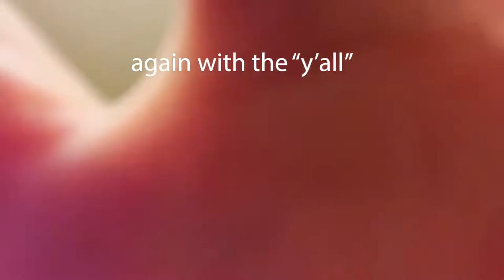My LASIK Eye Surgery Experience | VLOG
MB01BVJEAMSF2ED

Let me know if you have any questions about my LASIK experience below in the comments!